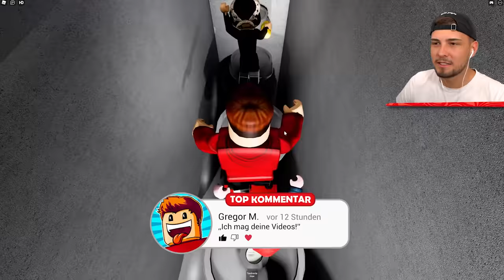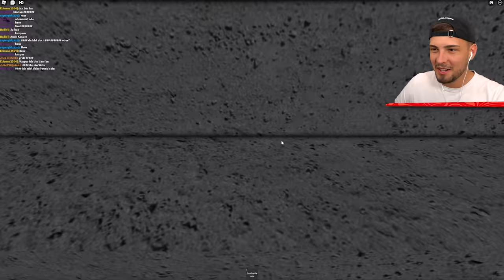ÜBERLEBE THOMAS.EXE im TUNNEL!? (Roblox)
ÜBERLEBE THOMAS.EXE im TUNNEL!? (Roblox) mit ohBrox 👊

👬 MEINE KANÄLE!